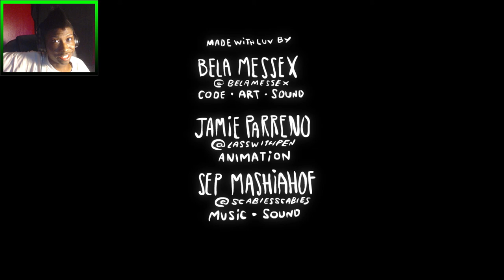Little Bug (Demo) Gameplay | Mr. GrabbyHands & The Creepy Thing